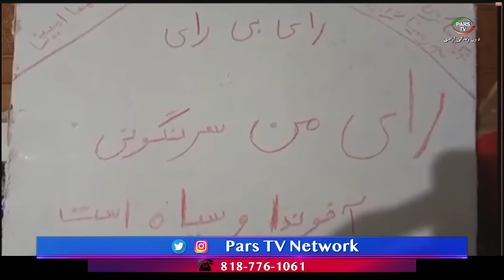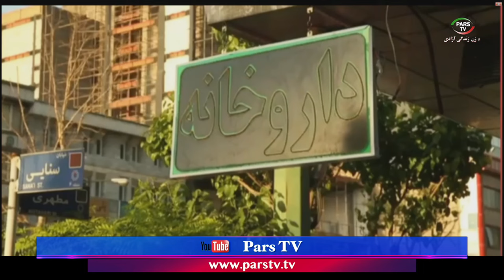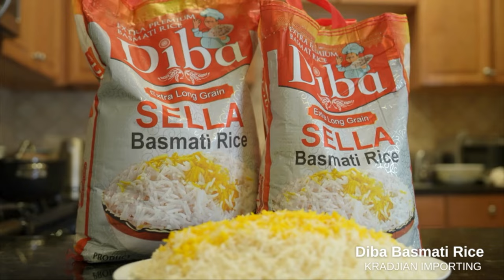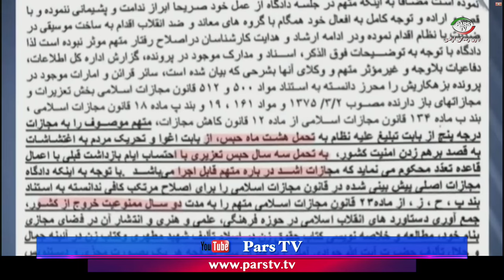اخبار با مهسا خانپور